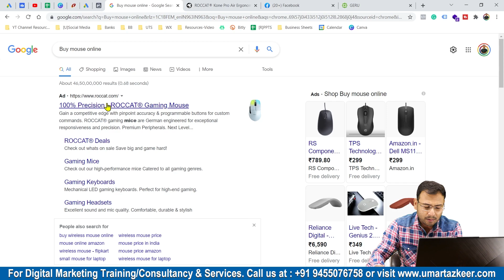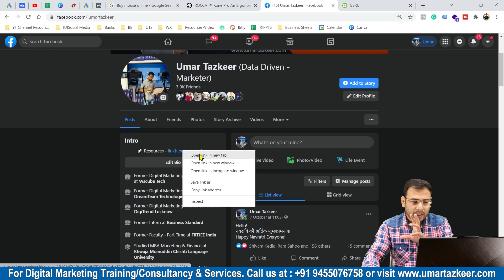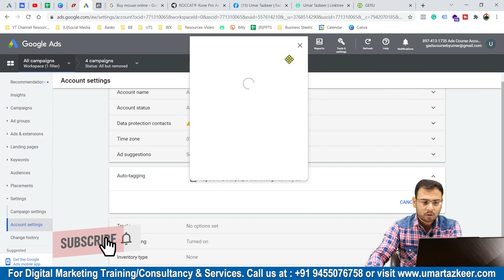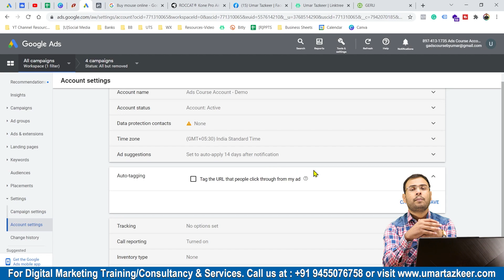Google Ads Course | What is GCLID in Google Ads | Part#36 | UmarTazkeer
- What is GCLID in Google Ads
- What is the meaning of Google ads click identifier
Top Playlists [Free Courses] are:
- Google Ads
- Facebook Ads
- GA4
- Digital Marketing Basics/Fundaments
- SEO

For Digital Marketing Services/Training/Consultation: Whatsapp @ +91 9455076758